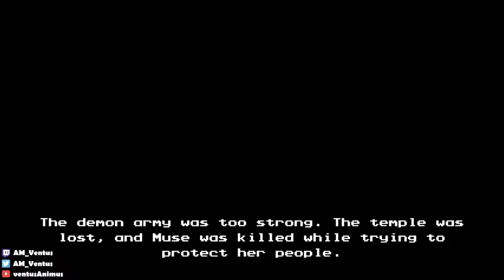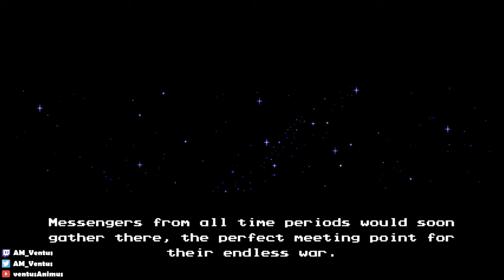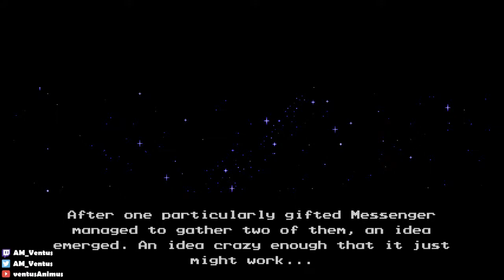[The Messenger] Part 24 - The Last Note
More like Nope. Nope, nope, nope.